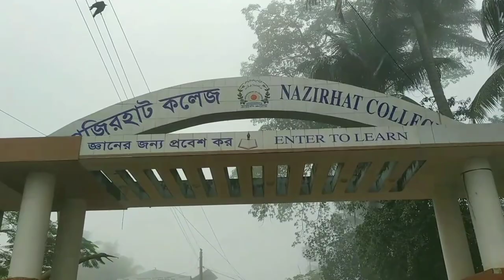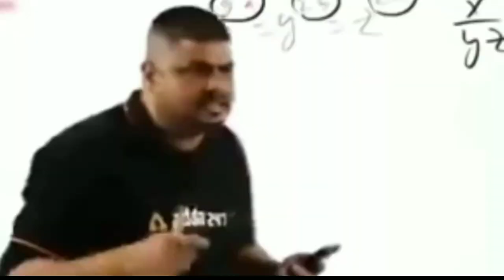ভোর 6:00 থেকে সন্ধ্যা 6:00 পর্যন্ত VLOG করার CHALLANGE পূরণ করলাম🥰 || Itz Tamim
সারাদিন শুধু vlog করলাম | vlog এ support  দেন সবাই🥰 ||
সবার কাছ থেকে support চাই | সবাই আমাকে support করেন প্লিজ 🙏 | আপনাদের কাছে একটাই চাওয়া🙏|

আপনারা আমাকে যেভাবে short video তে support করতেন | সেভাবে vlog video তে ও support করেন প্লিজ 🥺🙏 ||

Vlog Video |
Tour Vlog |
Daily Vlog |
মুসাবিয়া |
শফি মেম্বার বাড়ী |
village tour vlog |
tour vlog |
vlog tour |
vlog city |
12 hours Vlog
Challenge Vlog
Vlog Video With Challenge

Emotional Vlog |
Emotional |
Emotional Video |

YouTubeVlog | Vlog | LifestyleVlog | Travel Vlog | Vlogger | VlogChannel | DailyVlog |
BanglaVlog | Content Creator |
Vlog Creator | Vlog Video Creator |
digital content creator | food content creator | vlog bangladeshi | vlog video |

Itz Tamim ||
Forhadabad Vlger || Forhadabad High School
ফটিকছড়ি
নাজিরহাট | ফটিকছড়ি ||
চট্টগ্রাম||
full day vlog
Chattogram Vloger || Chattogram ||